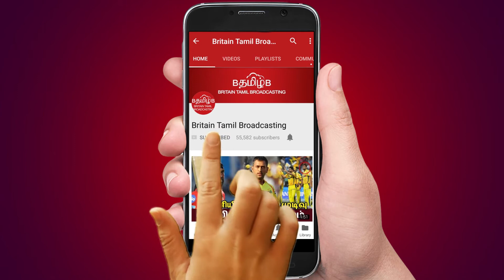ஓவியா ஆர்மி, யாஷிகா ஆர்மி வரிசையில் உதயமாகிறது அதிமுக ட்விட்டர் ஆர்மி